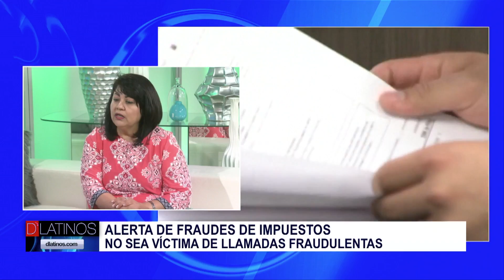Entrevista a Minerva Cristo sobre Alerta a llamadas fraudulentas sobre impuestos